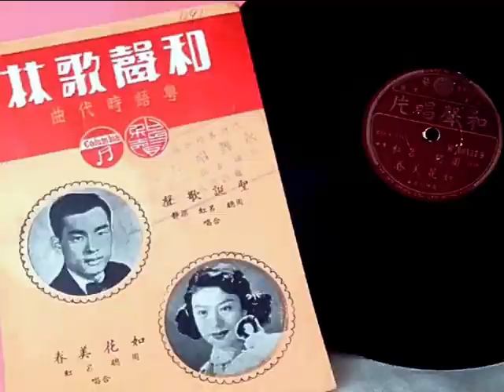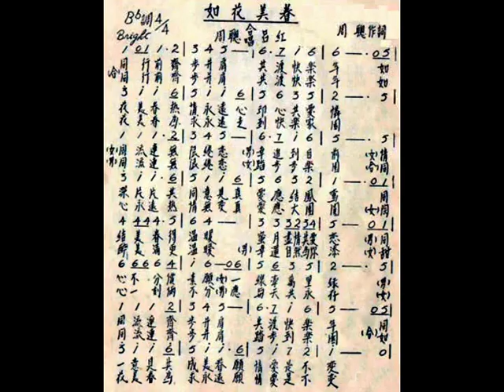粵語時代曲《如花美眷》，周聰、呂紅合唱。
英國『歌林唱片（Columbia Record）』
編號 (CEI47623, W80132B) 留聲唱片
Made in India（摩囉國製造）
distributed by The Wo Shing Co. Ltd., Hong Kong (香港和聲唱片公司)
5th floor (六樓) of China Building (華人行) at 29 Queen's Road Central (香港大馬路), Hong Kong.
Telephone: (Hong Kong) 20218
粵語時代曲《如花美眷》，周聰撰曲（lyrics by Mr. Chow Chung）；周聰（Mr. Chow Chung）、呂紅（Ms. Lui Hung）合唱。

lyrics:

 first verse (首段):
（chorus）同行前，齊步並肩，共渡快樂年。如花美眷，熱情永遠，心印心，共愛憐。
（花旦）同流連，無限眷戀。
（小生）幸運到目前。
（chorus）情心片片，共同意見，真愛應結鳳鸞。
（小生）同結美眷，得溫暖。
（花旦）蜜月盡情共愛戀。
（小生）同心不分，償素願。
（花旦）一線牽萬里緣。
（小生）嘿！同流連，齊步並肩。
（花旦）共渡快樂年。
（chorus）同一意見，共成美眷，願情愛是不變。

final verse (末段):
（chorus）同行前，齊步並肩，共渡快樂年。如花美眷，為求永遠，走到歡樂家園。
（小生）嘿！同流連，無限眷戀。
（花旦）踏步到樂園。
（chorus）同心永遠，熱情冇變，真愛應大團圓。
（花旦）陶醉美滿，更溫暖。
（小生）幸運自然為妳添。
（花旦）甜心一刻，倆不分。
（小生）應與天共永存。
（花旦）同流連，齊步並肩。
（小生）踏步到樂園。
（chorus）如花美眷，為求永遠，願情愛是不變。願情愛是不變。